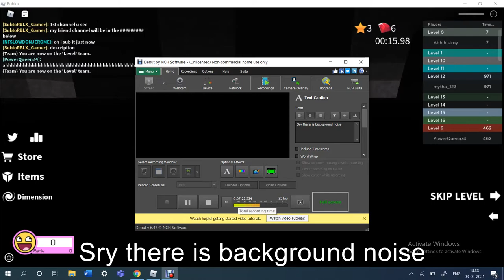Playing Speed Runner 4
Today I am playing speed runner 4 i was playing with my friend Maxspidey 28

I am going to post a Arsnal vid next cya!